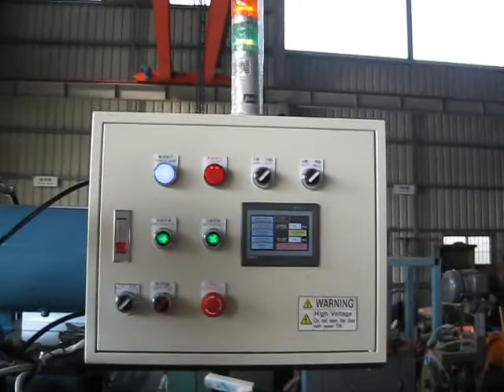CAP NUT WELDING MACHINE.mp4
AUTOMATIC WELDING MACHINE FOR CAP NUT; TWO VIBRATOR FEEDING FOR WELDING.